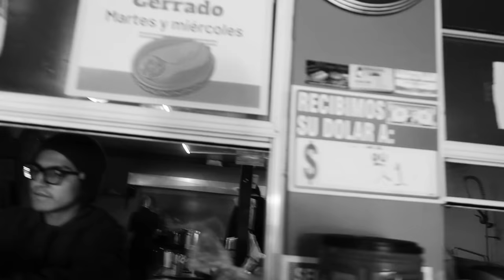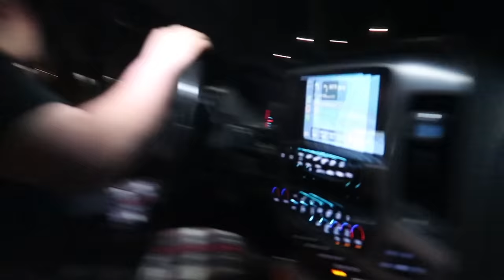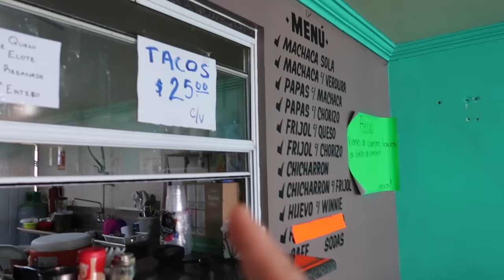We Found Jacob!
Welcome back to another banger I hope you guys enjoy, I appreciate y’all for all the support y’all been giving me! It’s motivation to keep posting for you guys!